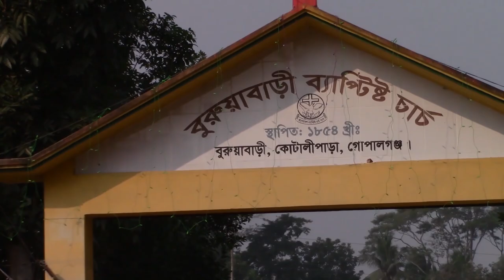গ্রামের ও শহরের বড়দিন উৎযাপন । জন দীপঙ্কর সরকার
Choir of Heaven is performing in Comilla Baptist Church